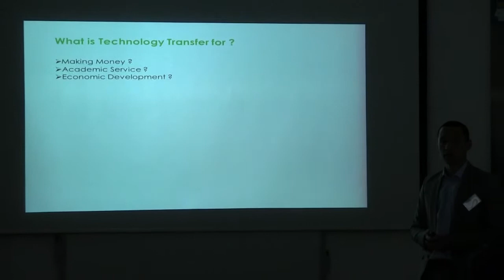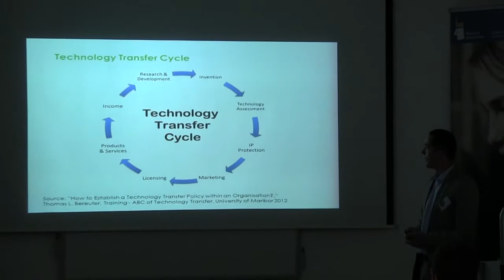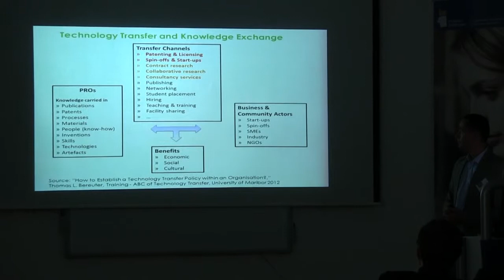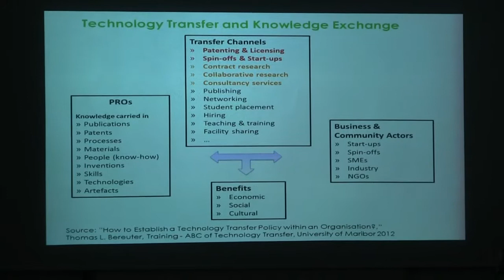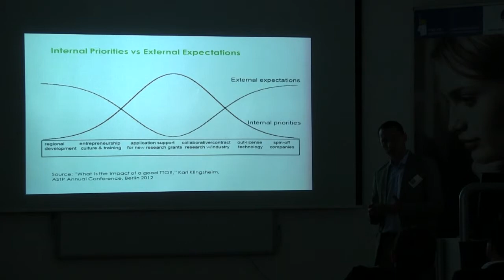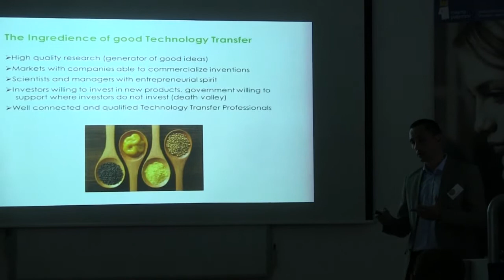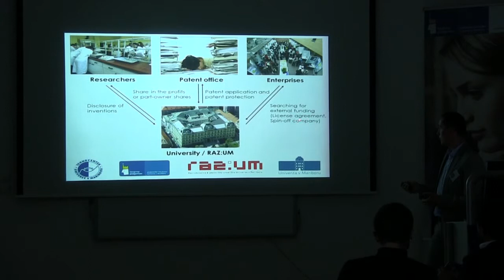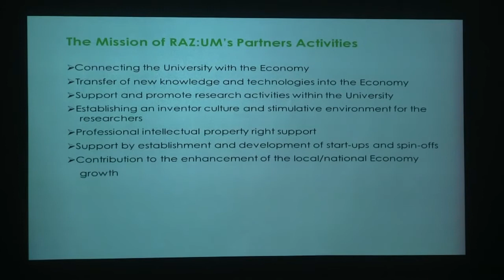Summer School 2012 - Prenos znanja in tehnologij iz raziskovalnih organizacij v gospodarstvo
doc. dr. Anton Habjanič, TehnoCenter Univerze v  Mariboru d.o.o.
Prenos znanja in tehnologij iz raziskovalnih organizacij v gospodarstvo